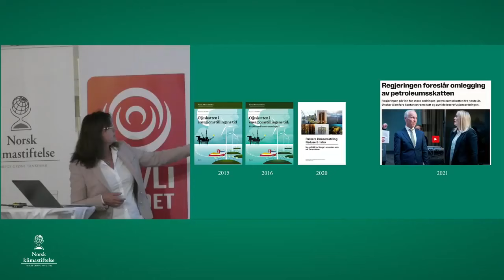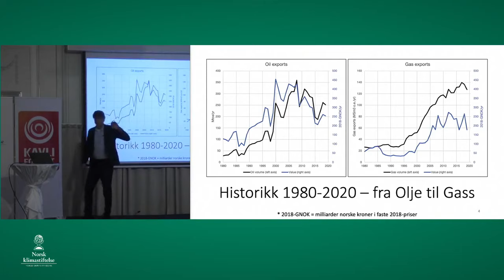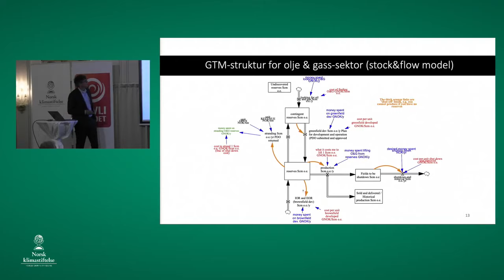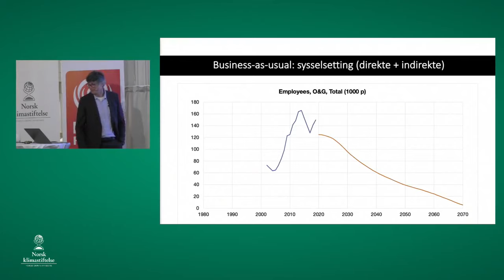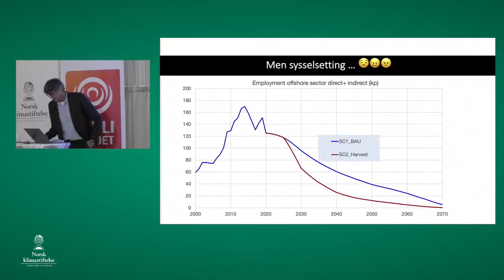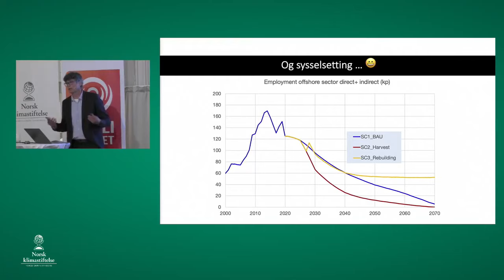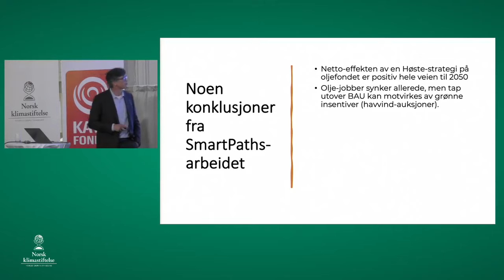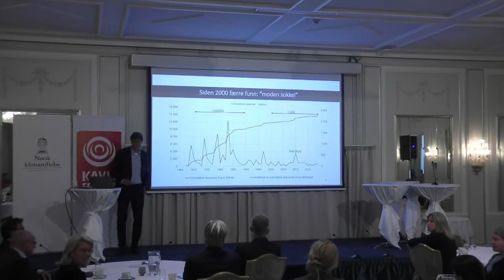Klimafrokost: Hva skjer om vi flytter investeringer fra olje til havvind?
Hva skjer hvis staten auksjonerer ut 1,5 GW havvind hvert år og samtidig reduserer investeringene i oljen ved å delvis endre innretningen i oljeskatteregimet? Per Espen Stoknes legger fram ny forskning (BI/ SSB) på Klimafrokost på Grand.

Vi beklager at lyden har falt ut i starten av introduksjonen.

00:00 Introduksjon
05:20 Foredrag ved Per Espen Stoknes
59:34 Samtalepanel